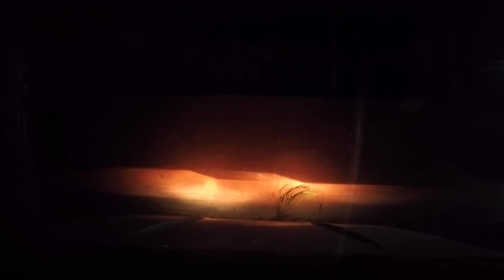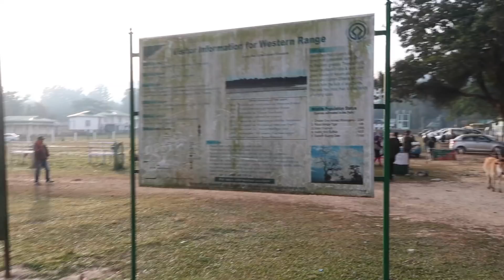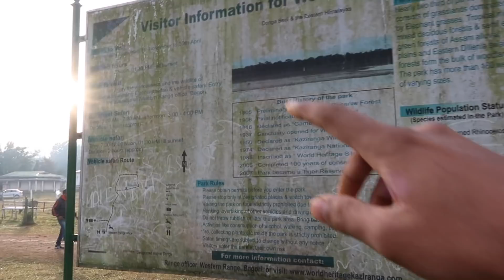North East | GhumakkadGagan | S01E03 - Camping withTribals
Namaste Dosto, Iss video me dekhiye North east adventure Trip ke 3rd part ko. Maine 3rd day Kaziranga national park cover kiya. Saath hi vaha Elephant safari ki. Same day hum Jorhat hote hue Bhramputra ke paas Mishing Tribe ke saath rahe.